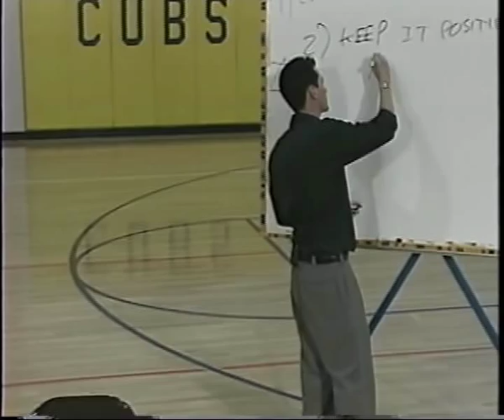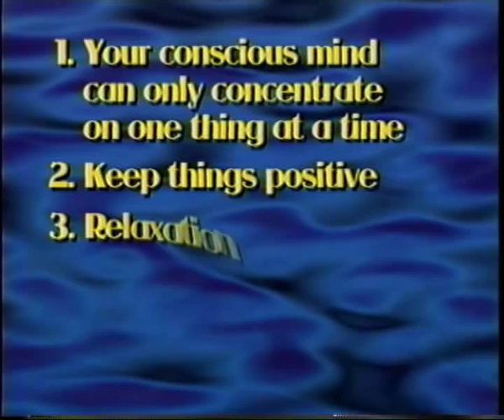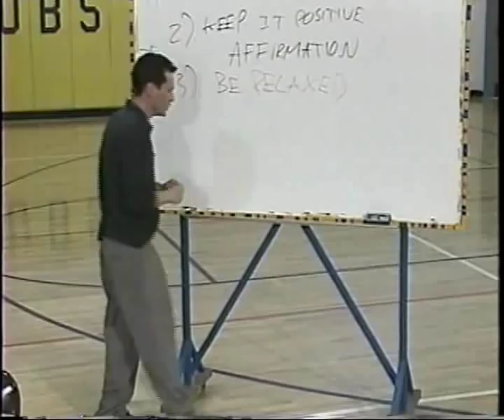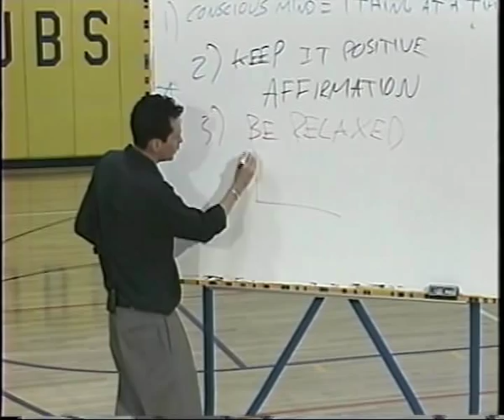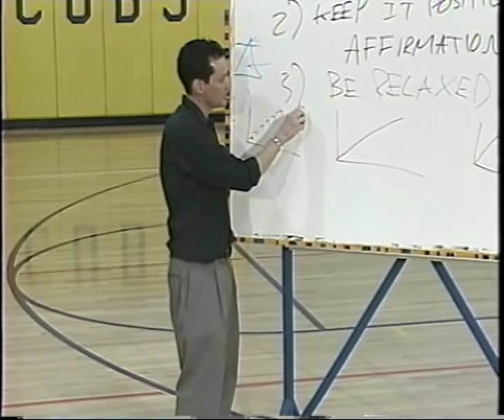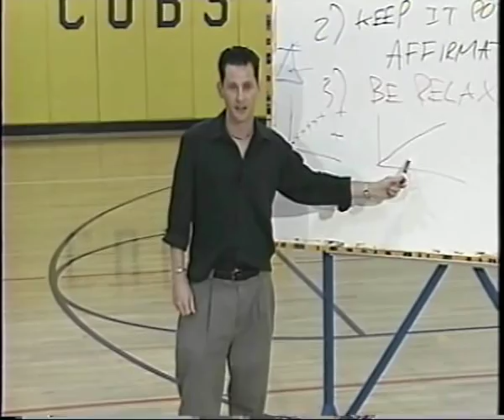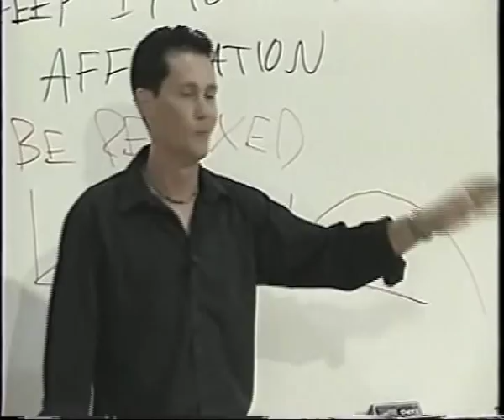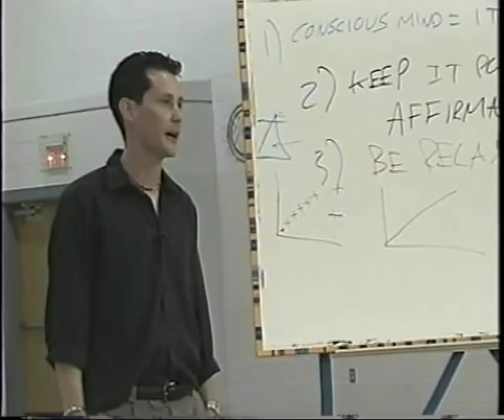Sports Psychology for the Distance Runner: Creative Training Part 2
Professor Eric Anderson gives advice on cross country running tactics and strategies